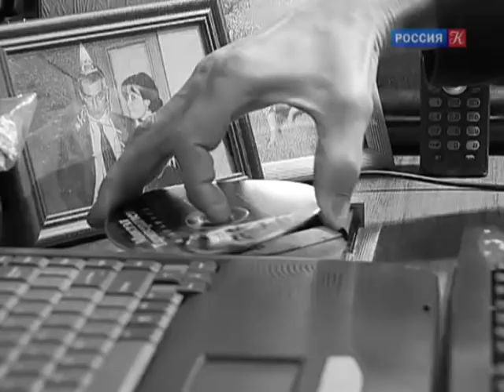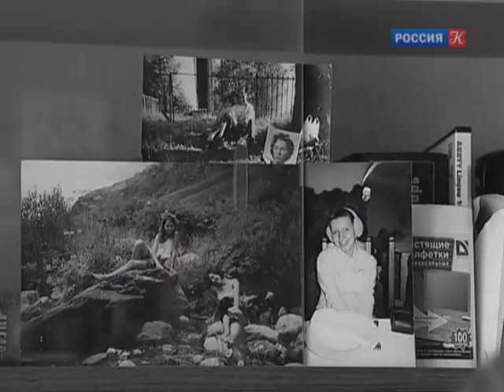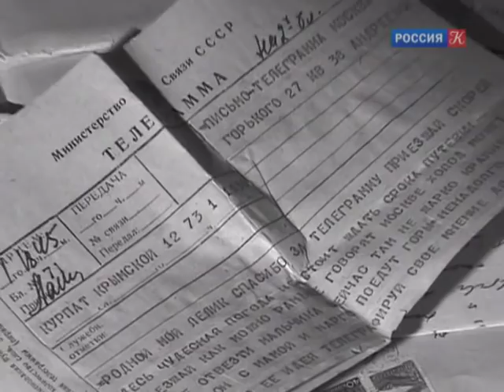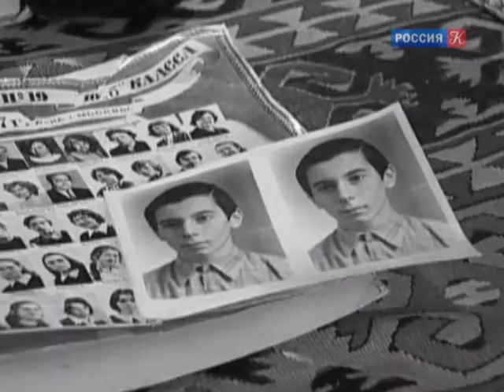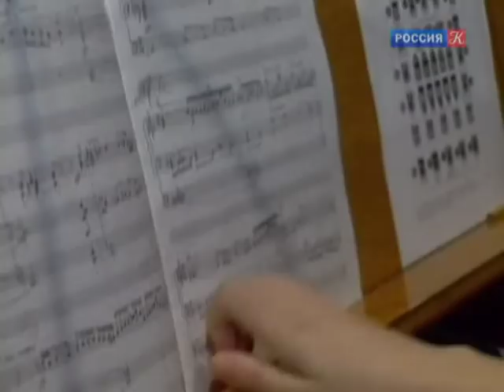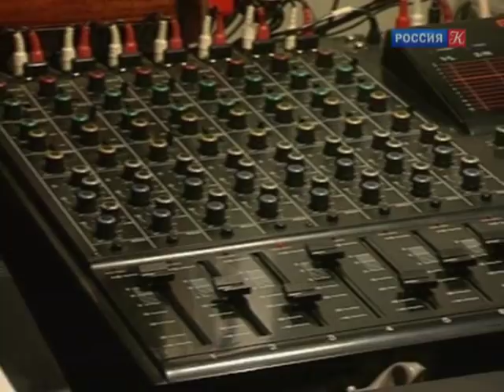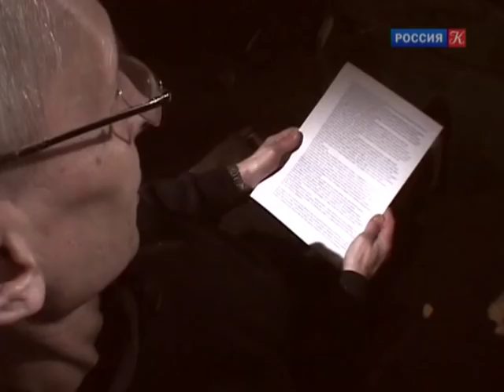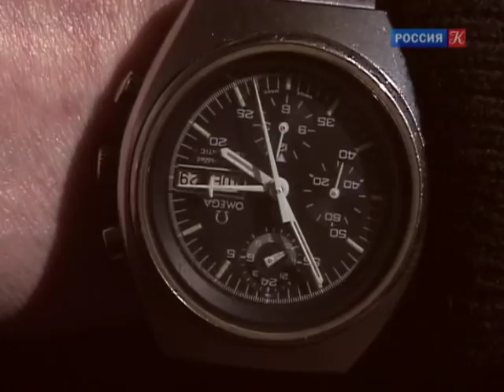Микаэл и Вера Таривердиевы. Больше, чем любовь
Больше, чем любовь. Микаэл и Вера Таривердиевы. Знаменитые романы и любовные истории. Истории великой любви

"У меня было много женщин. Осталась одна…", – так писал Микаэл Таривердиев в своих воспоминаниях. "Осталась одна" – это Вера Таривердиева, вдова композитора.
Программы цикла «Больше, чем любовь» – это истории великой любви, запечатлённые в письмах и документах, стихах и картинах, звуках и знаках. Такие романы становилась не меньшими событиями культуры, чем сами произведения литературы, музыки или живописи.

Герои программ – незаурядные личности, оставившие яркий след в истории, науке и культуре, и собственной жизнью показавшие, каких вершин способен достичь человек в своих чувствах. О таких взаимоотношениях можно с полным правом сказать: это «больше, чем любовь».